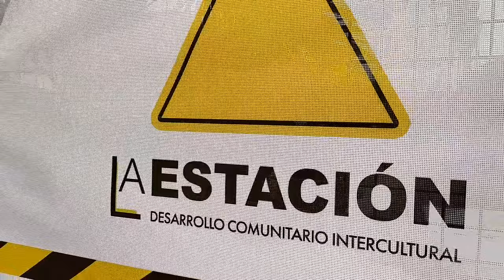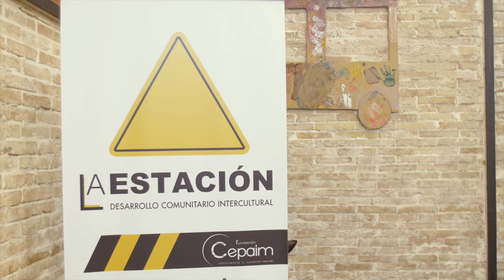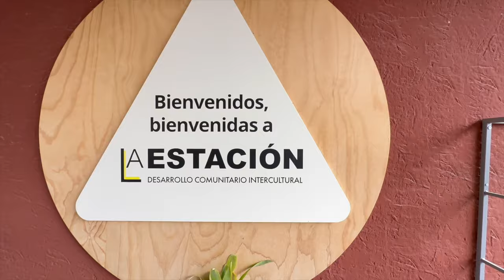CCI La Estación - 10 años de convivencia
Para CONVIVE Fundación Cepaim es, sin duda, uno de sus espacios más emblemáticos y representativos, convertido en laboratorio de experiencias para la puesta en marcha de proyectos de desarrollo comunitario intercultural que luego ha podido exportar a otros centros. Y para las personas y colectivos que ha venido acogiendo cada día, un lugar abierto al mundo donde compartir vivencias, estrechar lazos de vecindad y construir ciudadanía.

Todo ello se ha querido poner de relieve a través del audiovisual “10 años de convivencia”